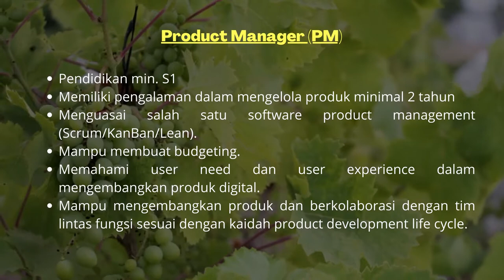Lowongan Kerja Dinas Ketahanan Pangan dan Peternakan Provinsi Jawa Barat - Juni 2021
1. Kirimkan berkas lamaran kerja seperti surat lamaran kerja, CV atau daftar riwayat hidup, FC ijazah dan transkrip dan pelengkap lainnya melalui email
2. Jangan lupa tulis Subject : (kode posisi) Recruitment Pusat Komando Ketahanan Pangan
3. Keterangan lebih lanjut silahkan kunjungi instagram resminya : @dkpp_jabar
4. Pendaftaran ditutup : Rabu, 09 Juni 2021